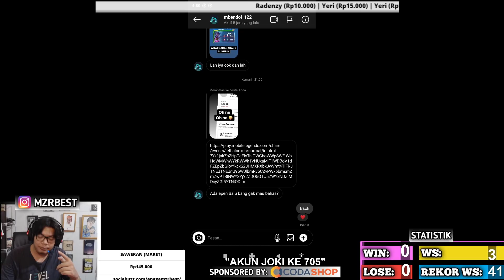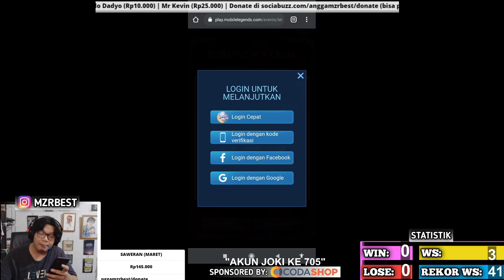MOONTON BAGI-BAGI SKIN CHOU EPIK PERMANEN GRATIS !! LANGSUNG LOGIN BURUAN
3. bank BCA 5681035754 a/n M IZZA RIZKI

live setiap hari jam 10 pagi (sore dan malem juga live) di facebook.